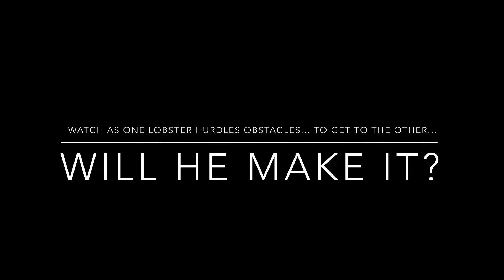El Camino Academy - Spirit Week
El Camino Academy's Spirit Week from the 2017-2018 school year.

Featuring:
- The lobsters from "Friends"
- The Teenage Mutant Ninja Turtles
- The Fresh Prince
- Team Rocket